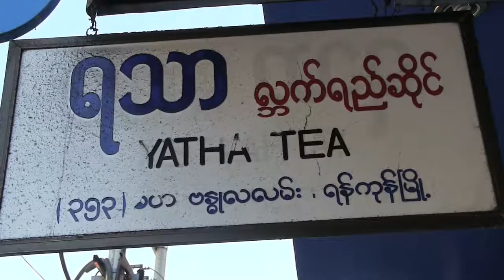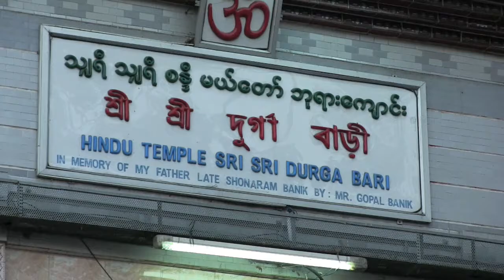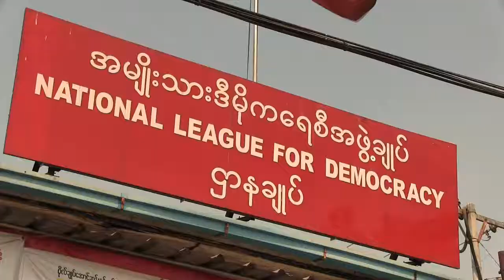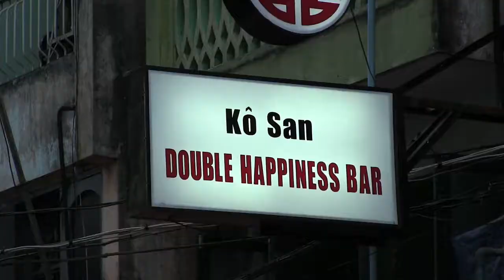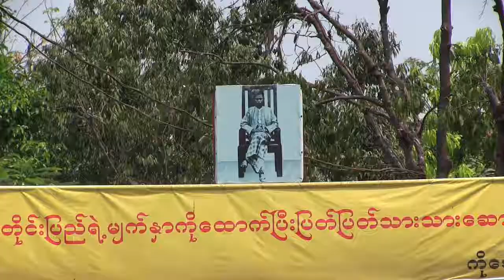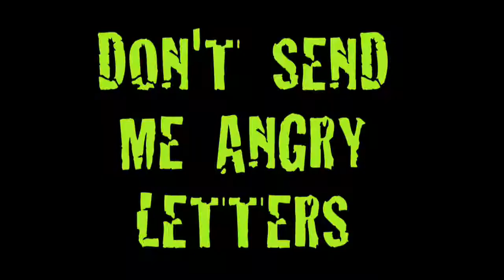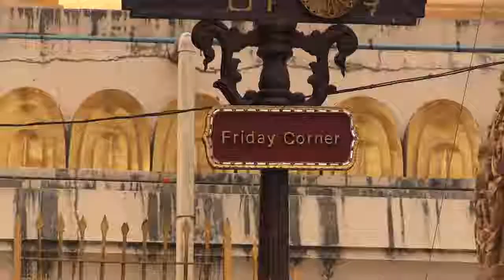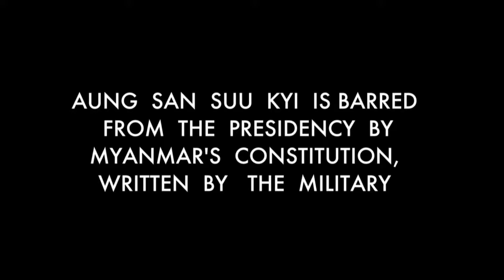The Peregrine Dame® with Rachel Parsons Season 2 Episode 2 Yangon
Proving that traveling solo doesn't have to be so scary, host Rachel Parsons explores Myanmar's commercial capitol, Yangon, experiencing the city as it navigates new political and social horizons. Rachel talks with a National League for Democracy spokesman, basks in the golden glow of Shwedagon Pagoda, and sleeps on a stranger’s floor.